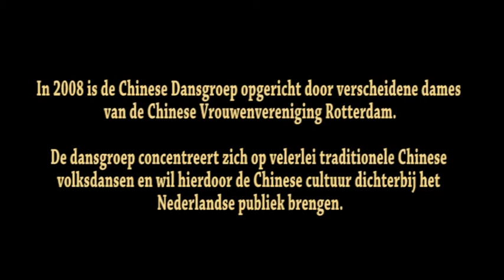SPEKTAKEL OP DE KAAP 2014 met Chinese dansgroep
Dancedream.nl
Dansend dichterbij Chinese Cultuur!
In 2008 is de Chinese Dansgroep opgericht door verscheidene dames van de Chinese Vrouwenvereniging Rotterdam. De dansgroep concentreert
Bron:  Dansend dichterbij Chinese Cultuur!

zich op velerlei traditionele Chinese volksdansen en wil hierdoor de Chinese cultuur dichterbij het Nederlandse publiek brengen. De dansgroep

heeft door de vele optredens een eigen stijl ontwikkeld en presenteert zich op tal van locaties.